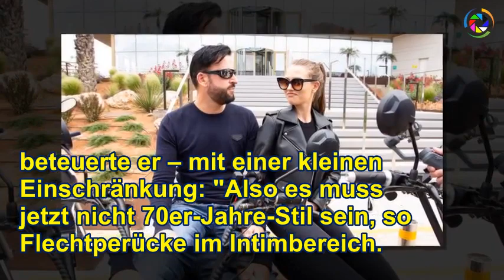Schamhaare, Verhütung etc.: Laura und Wendler im Sex-Talk?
➤ Das sind Michael Wendler (47) und Laura Müllers (18) Vorlieben in Sachen Sex! Erst kürzlich ließ die Freundin des Schlagerstars die Bombe platzen und verkündete: